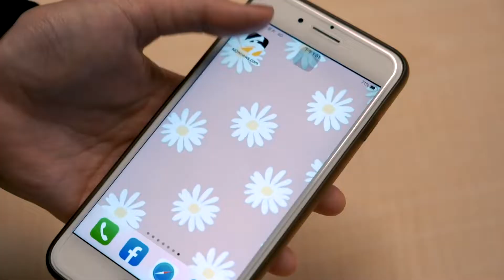中職／小時候看王光輝、黃忠義打球 陳傑二度開球談洪總「跨欄」